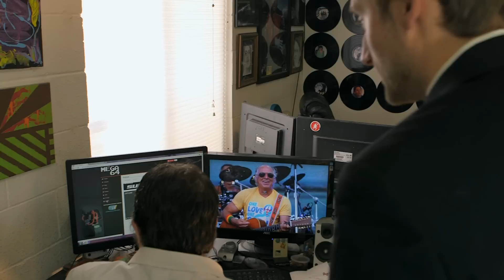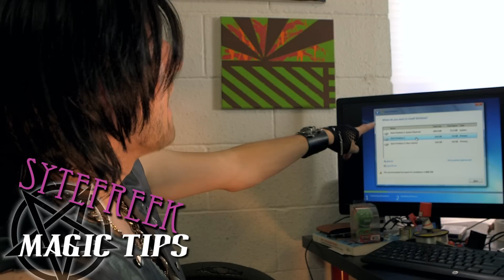Mega64: SYTEFREEK RETURNS